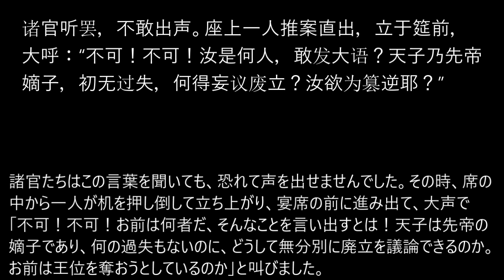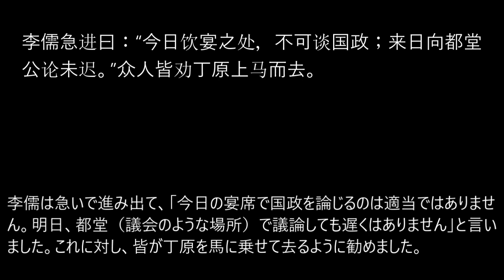【無料チャットＧＰＴ】三国演義直訳第三回其之二【結構やるやん】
CyberLink PowerDirector から